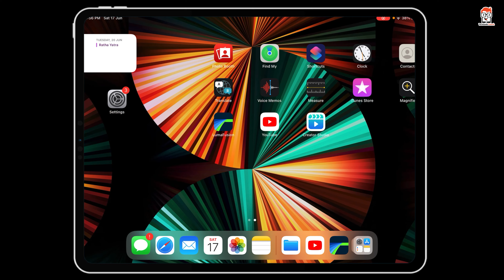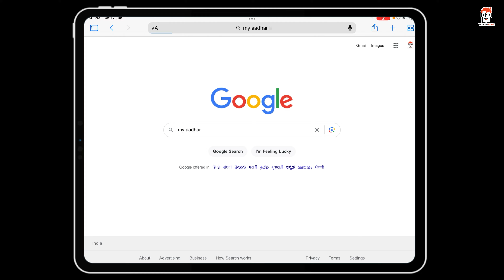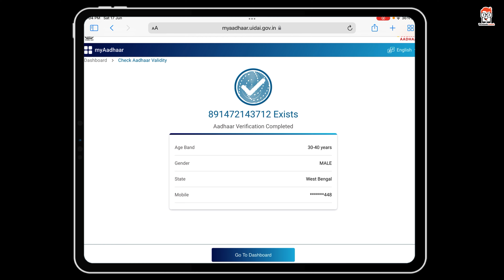আঁধার কার্ড ভ্যালিডিটি চেক |How to check Aadhaar expiry date |how to check aadhar active or inactive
Topics covered in this video :
আঁধার কার্ড ভ্যালিডিটি চেক,
How to check Aadhaar expiry date,
how to check aadhar active or inactive,
aadhar card ki expiry date kase jane,
aadhar card ki validity kase check kare,
How To Check Your Aadhaar Update,
how to download regular aadhaar,
how to aadhar card download,
techgeek palash,
aadhar card,
aadhar card,
aadhaar,how to link pan card to aadhar card,
how to validate digital signature in aadhar card,
valid aadhaar,aadhar pan card link,
aadhar bank link status check,
how to validate signature in aadhar card,
how to check aadhar status,
check aadhaar validity,
aadhaar validity,aadhaar card,
aadhar card validity check,
aadhaar check validity,
how to check aadhaar validity,
how to check aadhaar valid or not,
adhaar,
adhar